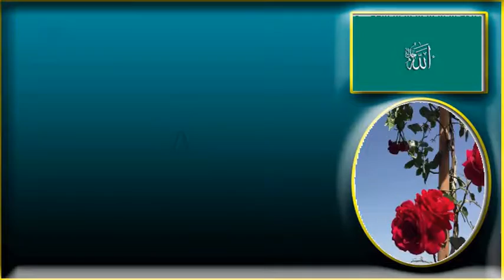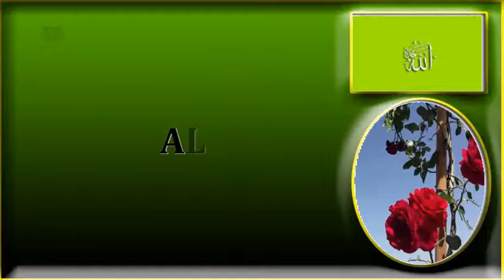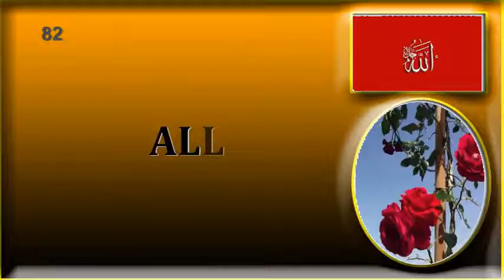Allah adını zikredelim evvela